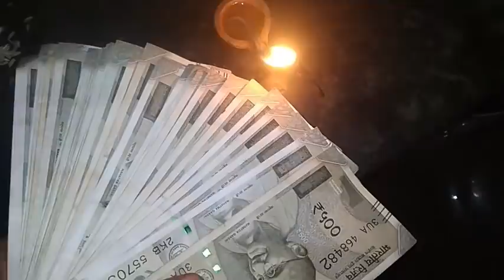நாளை 12-05-2021 இந்த 1 மணிநேரம் உங்கள் வாழ்க்கையையே மாற்றிவிடும்!|Shodasa kalai time may 2021